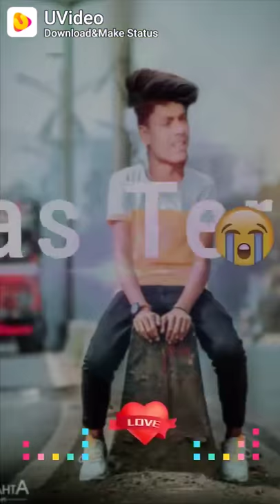Manoj Rawat video